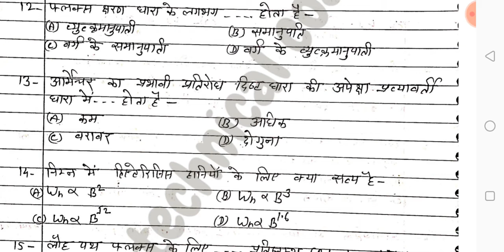alternator part2 30MCQ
UPPCL/UPRVUNL TG2 important Hindi MCQ
alternator objective questions